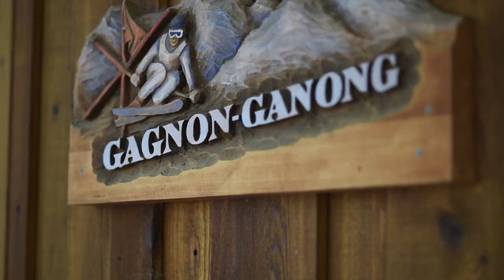The skiing power couple : Marie-Michèle Gagnon & Travis Ganong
Marie-Michèle Gagnon und Travis Ganong leben an einem wunderschönen Fleckchen Erde, leben und trainieren zusammen. Doch auch St. Moritz lässt ihre Herzen höher schlagen, denn das Engadin ist "one of the most scenic stops on the Worldcup Tour" - wie schön dort mal länger als nur zwei Tage zu sein.